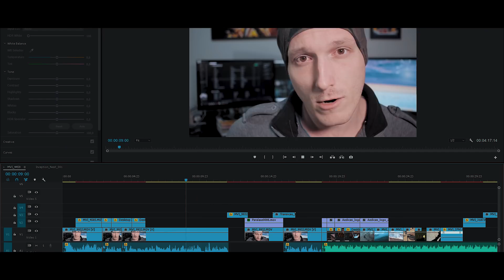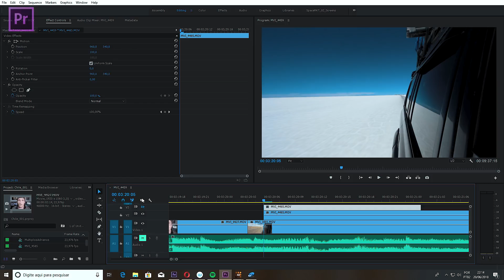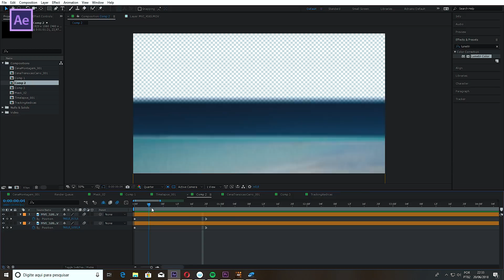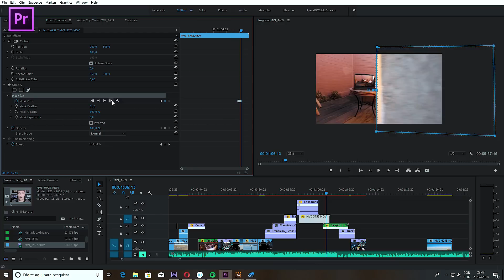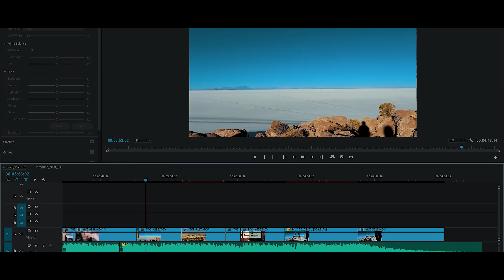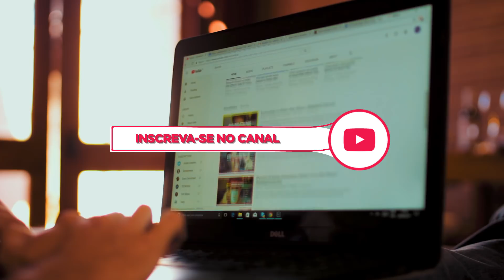SMOOTH TRANSITIONS com Adobe Premiere e After Effects | Breakdown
Nessa edição da trip pelo Atacama usei o Adobe Premiere e o After Effects para criar algumas SMOOTH TRANSITIONS (transições suaves). Assista ao Breakdown e inspire-se para criar as suas.

PS: Esse vídeo era pra falar sobre máscaras, mas durante a edição mudou :D

★ Grátis! Adobe After Effects 101

O canal do Aedicas traz dicas e tutoriais pra quem quer conhecer mais sobre edição e motion graphics.